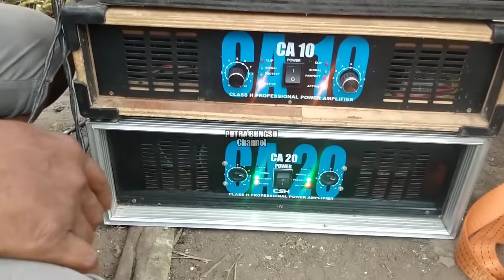Sound Papolongan/Gabungan || Perdana job live pengajian || Syifana Audio feat JL Audio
oke Assalamualaikum wr wb teman² Subscriber ''Putra Bungsu Channel" dimana pun anda berada semoga dalam keadaan sehat wal Afiat amin² yarobbal alamin
kali ini saya mampir di acaranya JL Audio dan Syifana audio acara rutinan pengajian hasbana Genggong. Kedua sound sistem ini ngejob di tempat/acara yang sama, jadi Syifana sama JL Audio ini digabung dijadikan sound FOH, seperti apakah suara kedua sound sistem jika digabung mari kita tonton keseruannya

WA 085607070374